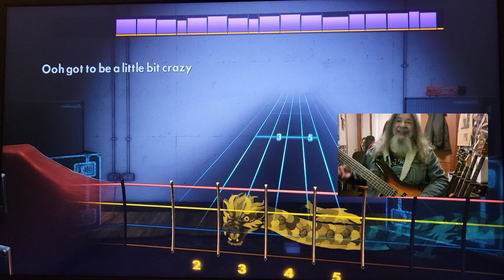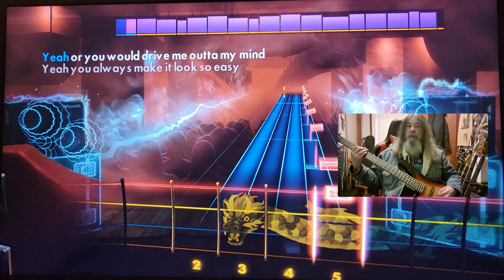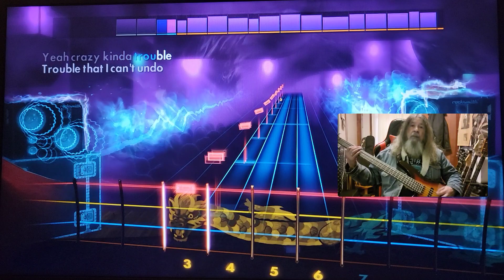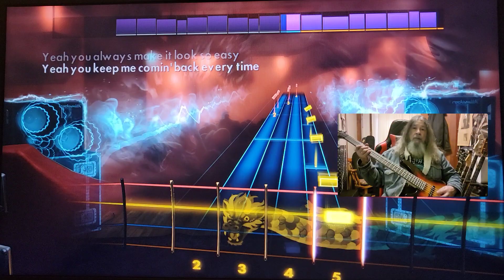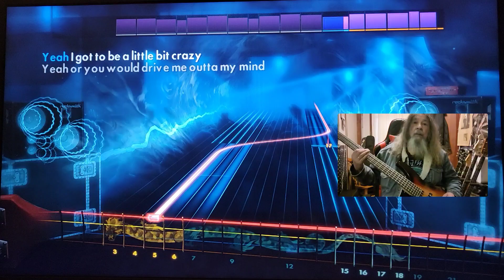Blackberry Smoke Little Bit Crazy Rocksmith CDLC Bass